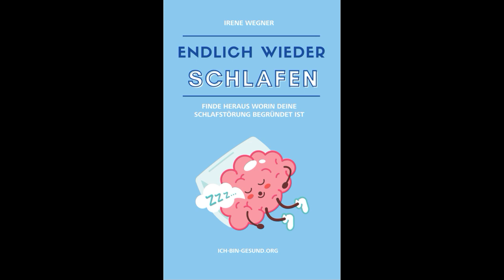Intoleranzen - welche gibt es, wie kann ich sie behandeln?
Wer uns bei unserem Projekt unterstützen möchte kann dies tun. Ob mental, in gemeinsamer Wirkung oder auch finanziell... Für freiwillige Spenden:
in der Mitteilungszeile bitte SPENDE eingeben:
PostFinance Konto von Irene Wegner
Ich bin gesund GmbH
IBAN: CH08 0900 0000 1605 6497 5
BIC: POFICHBEXXX